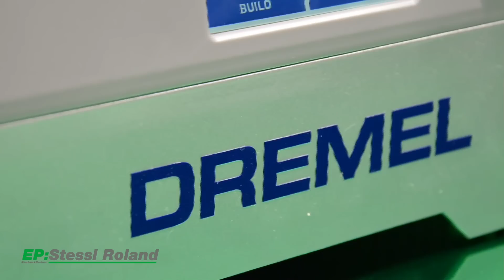EP Stessl Trailer